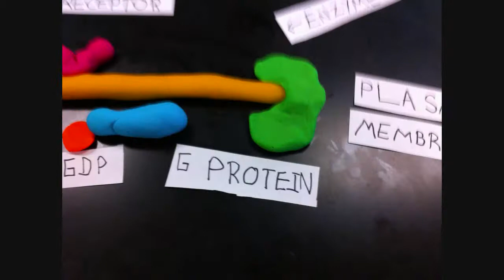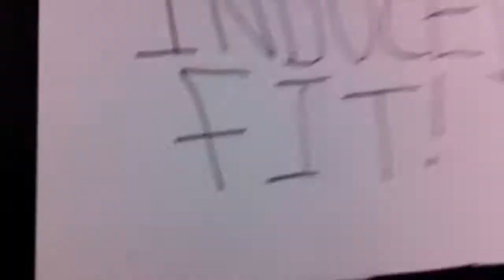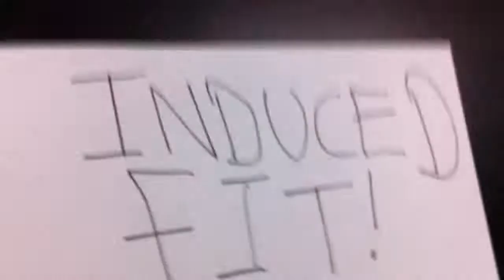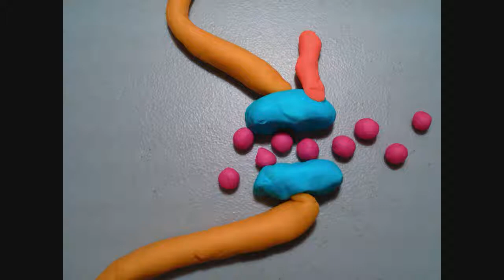G-Protein Coupled Receptor Claymation- Cell Communication (Signal Transduction Pathways)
AP Biology project